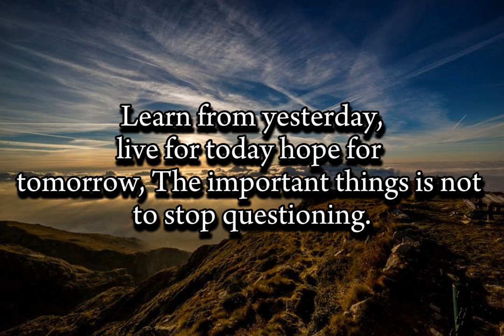Motivational quotes | Deep quotes | Take control of your life | Daily motivational quotes | Status #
Do na#